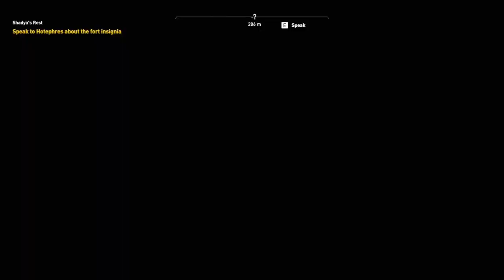Assassin's Creed Origins Gameplay Walkthrough PART 54 - THE MAN BEAST - SHADYA'S REST